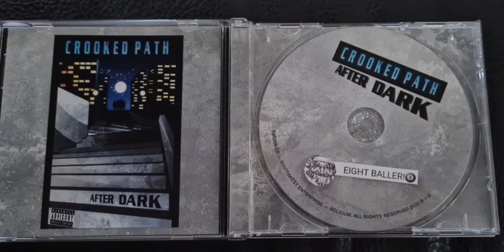Crooked Path - 12 Gauge (feat. Greg B, Jayskee & Dee-Lyrious) (REMASTERED) (1992) (FINEST G-SHIT)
SWE is back with Seattle crew Crooked Path's previously unreleased debut album from 1992! Check out Funk Daddy's breakdown on the group's history.

Funk Daddy: "Crooked Path consists of JaySkee, Dee-Lyrious, and DJ Funk Daddy (then known as Greg B). JaySkee was the mastermind as he was always putting things together and making things happen. Dee-Lyrious was a producer, DJ, and Rapper who was the more lyrical one of the group with a gangsta voice. Funk Daddy (Greg B) was the producer, battle DJ, and vocalist on some of the tracks as well."

"All 3 of us went to the University Of Washington where we all met.  JaySkee playing football, Dee-Lyrious playing basketball and Funk Daddy DJing all the college parties. JaySkee brought everyone together and we all meshed naturally."

In 1992 Crooked Path recorded and completed "After Dark" of which only a few promo tapes were pressed. Two of the album's tracks later appeared on Sir Mix-A-Lot's "Seattle... The Dark Side" compilation album in 1993.

The LP will be limited to 250 copies only, 100 on sick color vinyl and 150 on black vinyl. We revamped the original tape artwork and the tracklist will feature some "Fun Facts" provided by Funk Daddy.

Crooked Path in thaaaaaa houseeeee 🏠.

Enjoy this classic shit from 1992 🥃🏖🌴🌇🎱